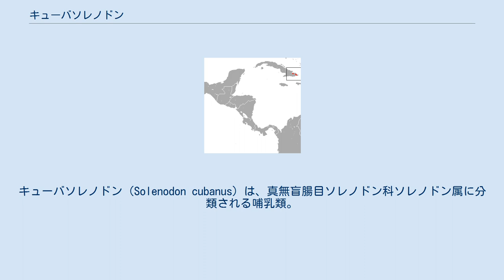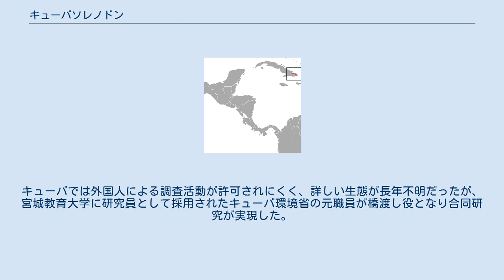キューバソレノドン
キューバソレノドン（Solenodon cubanus）は、真無盲腸目ソレノドン科ソレノドン属に分類される哺乳類。
 キューバの切手や記念コインになるなど同国を象徴する希少動物で現地ではアルミキと呼ばている。
 キューバ東部固有種。
アレハンドロ・デ・フンボルト国立公園などに生息。
種小名cubanusは「キューバの」の意で、和名や英名と同義。
 なお、ソレノドン科には、キューバに生息している本種と、東隣のイスパニョーラ島にいるハイチソレノドンの2種しか現存しない。
頭部や腹面の毛衣は黄褐色、背面の毛衣は灰褐色や暗褐色。
 前肢の爪は、指よりも長い。
 熱帯雨林に生息し、哺乳類としては珍しく唾液に毒を持つ。
主に地表棲だが、木に登ることもできる。
夜行性。
 食性は動物食で、昆虫などを食べる。
 繁殖形態は胎生。
1回に1-3頭の幼獣を産む。
幼獣は生後数か月は、母親と生活する。
 開発による生息地の破壊、人為的に移入されたノイヌ、ノネコやマングースなどによる捕食などにより生息数は激減している。
1890年代から1960年代まで確認例がなかったため絶滅したと考えられていたが、1970年代にキューバ東部で再発見された。
 2012年から、キューバと日本の合同研究チームが、同年3月から4月にかけての調査で、キューバ東部において生体個体7匹の捕獲に成功した。
今回の捕獲で、毒のある唾液のサンプル採取にも初めて成功している。
キューバでは外国人による調査活動が許可されにくく、詳しい生態が長年不明だったが、宮城教育大学に研究員として採用されたキューバ環境省の元職員が橋渡し役となり合同研究が実現した。